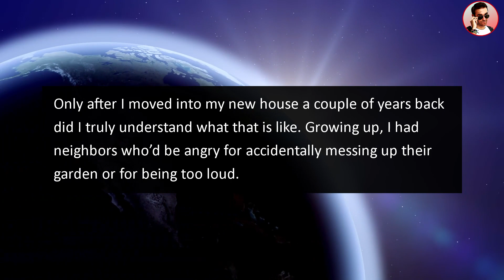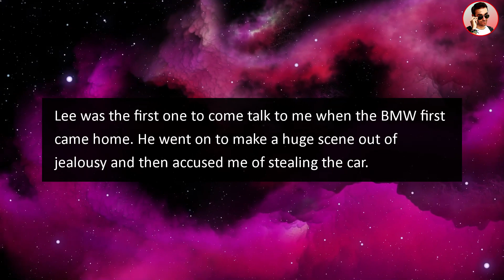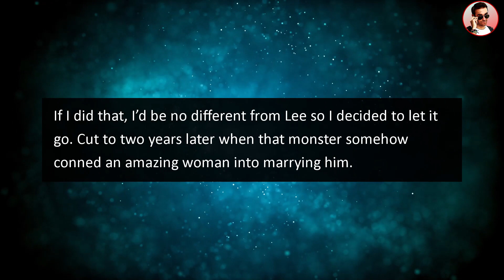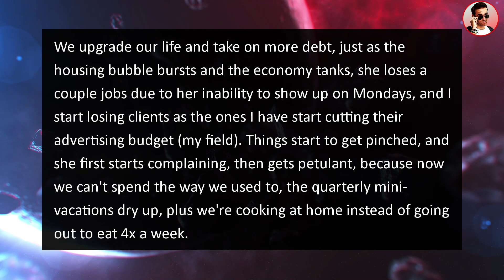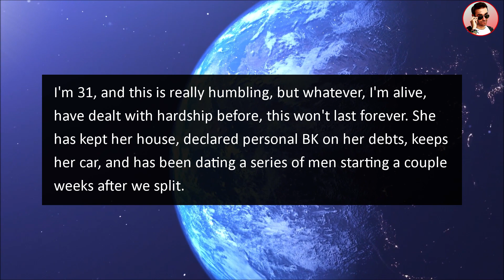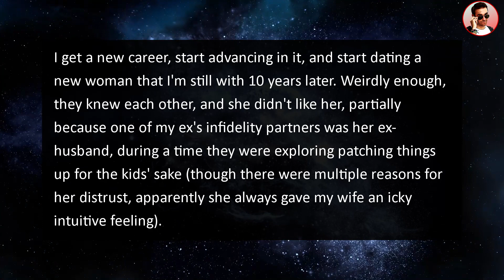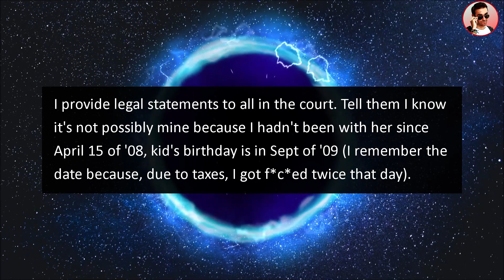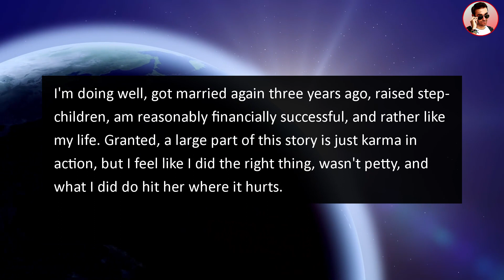Neighbors Claims My NEW Car Is STOLEN & Calls 911! I Get Arrested & He Takes My Car!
In this story, my awful crazy smug entitled neighbor claimed my new car is stolen, then calls the cops on me, gets me arrested and to make matters worse even stole my car keys to away my new vehicle!

I'm a voice actor that narrates stories. I record all of the voiceovers and edit by myself. I like to read stories about HOA (homeowner associations), neighbors from hell, revenge, entitledpeople & Karens & discuss them with my viewers & bring the stories to life with funny voices and commentary! I also like to show my cat "Disney" ❤️